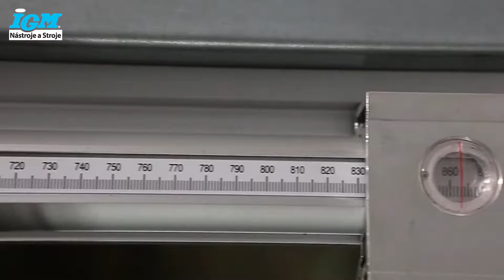Kotoučová pila | JET JTS-315SP | IGM Nástroje a stroje